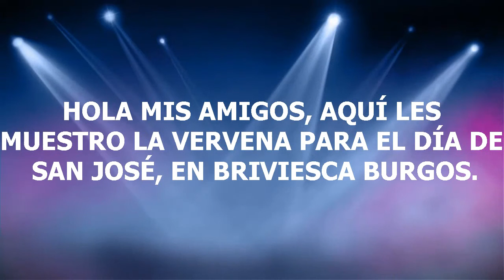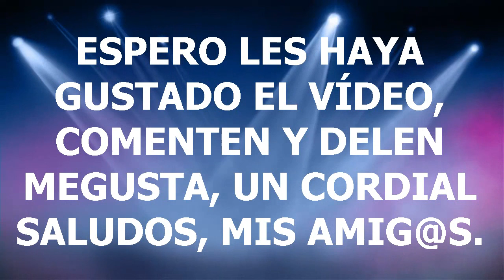Fiesta, Por El Día De San José, En Briviesca Burgos.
Fiesta, Por  El Día De San José, En Briviesca Burgos. 2014
Espero Les gusten, Comenten y De Len Me gusta.
Un Cordial Saludos Mis Amig@s, Hasta La Próxima.